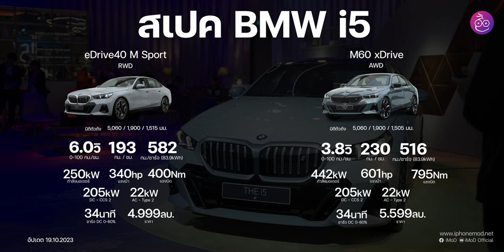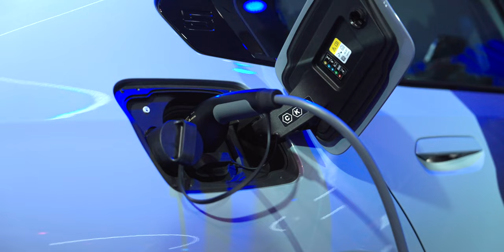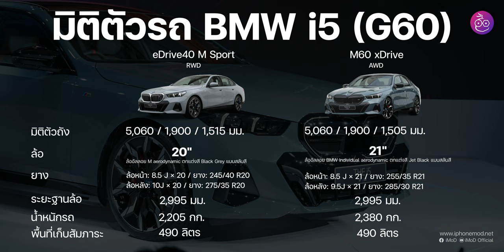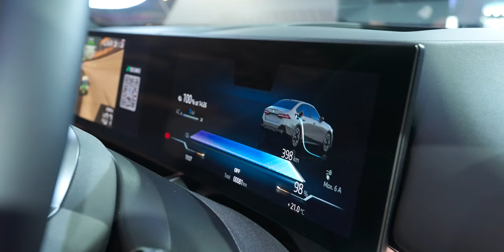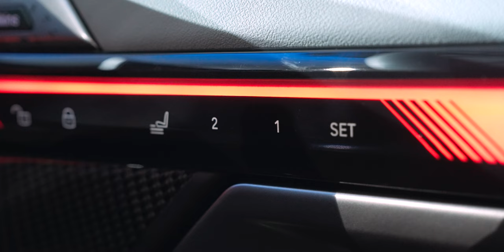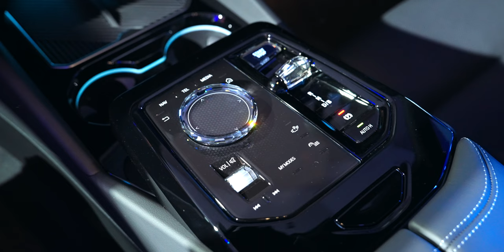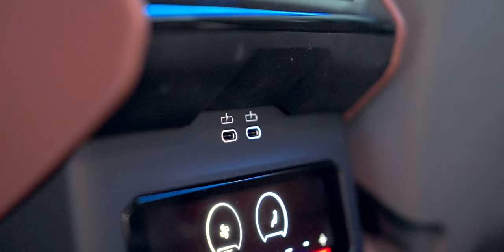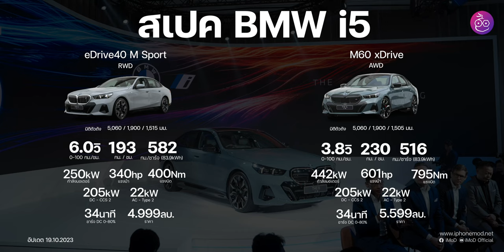พรีวิวรอบคัน BMW i5 M60 xDrive, eDrive40 ไฟฟ้าล้วน 0-100 ใน 3.8 วิ เริ่ม 4.99 ล้าน คันนี้หล่อมาก ๆ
พรีวิวพาชมรอบคันทั้งภายนอกและภายในพร้อมเปิดราคาทางการของ BMW i5 รถยนต์นั่ง Series 5 ของ BMW ที่มาพร้อมระบบไฟฟ้าล้วนทั้งหมด มี 2 รุ่นคือ BMW i5 M60 xDrive และ BMW i5 eDrive40 M Sport เปิดค่าตัวเริ่มต้น 4.999 ล้านบาท เปิดจองแล้ววันนี้ ส่งมอบสิ้นเดือนตุลาคมเป็นต้นไป

00:00 - Preview BMW i5
00:41 - ราคา
01:29 - สเปคและไฮไลท์
02:35 - แบตเตอรี่
03:30 - BMW i5 M60 xDrive
03:49 - ดีไซน์ภายนอก
13:08 - ดีไซน์ภายใน (โซนด้านหน้า)
20:50 - ดีไซน์ภายใน (โซนด้านหลัง)
24:46 - BMW i5 eDrive40 M Sport
26:13 - สรุป

ข้อมูลพื้นฐาน
- รุ่น : eDrive40 M Sport
- จำนวนมอเตอร์ : 1
- ระบบขับเคลื่อน : RWD
- กำลังมอเตอร์ :  250kW
- พละกำลังรวม :  340 แรงม้า
- แรงบิด :  400 Nm
- อัตราเร่ง 0-100 กม./ชม. :  6.0 วินาที
- ความเร็วสูงสุด :  193 km/h
- ขนาดแบตเตอรี่ :  83.9kWh
- ชนิดแบตเตอรี่ :  NMC
- ระยะทางสูงสุด :  582 กม. (WLTP)
- อัตราการบริโภคพลังงาน :  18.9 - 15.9 kWh/100km
- ชาร์จ DC : 205kW
- ชาร์จ AC :  22kW
- ชาร์จ 10-80% ใน :  34นาที
- ราคา:  4.999 ลบ.
- รุ่น : M60 xDrive
- จำนวนมอเตอร์ : 2
- ระบบขับเคลื่อน : AWD
- กำลังมอเตอร์ :  442kW
- พละกำลังรวม :  601 แรงม้า
- แรงบิด :  795 Nm
- อัตราเร่ง 0-100 กม./ชม. :  3.8 วินาที
- ความเร็วสูงสุด :  230 km/h
- ระยะทางสูงสุด :  516 กม. (WLTP)
- อัตราการบริโภคพลังงาน :  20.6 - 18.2 kWh/100km
- ราคา:  5.599 ลบ.

BGM
Drive with Me - Instrumental Version, Song by Yarin Primak